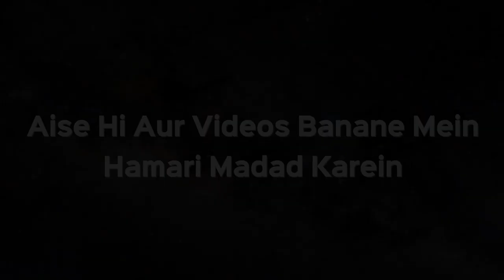7 Mahine Ka Murda Bachcha Paida Hua Usko Bina Gusl Namaz Ke Dafna Diya Ab Kya Karein? | Kifayatullah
7 Mahine Ka Murda Bachcha Paida Hua Usko Bina Gusl Namaz Ke Dafna Diya Ab Kya Karein? | Shaikh Kifayatullah Sanabili | iPlus TV